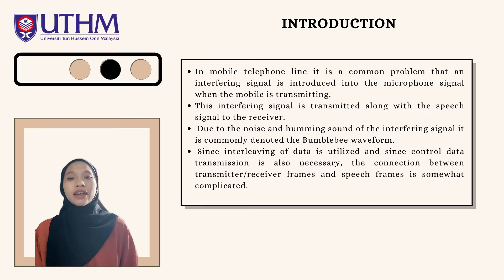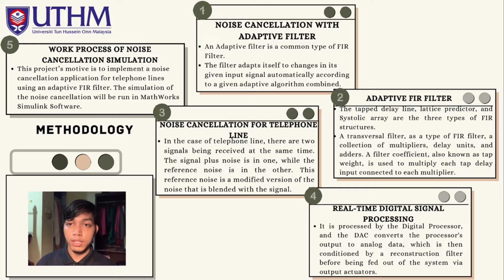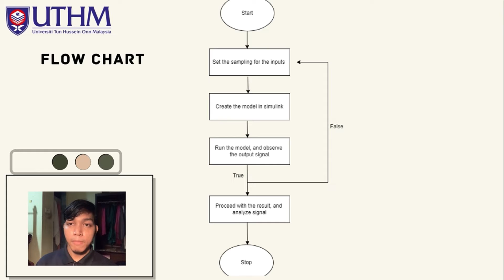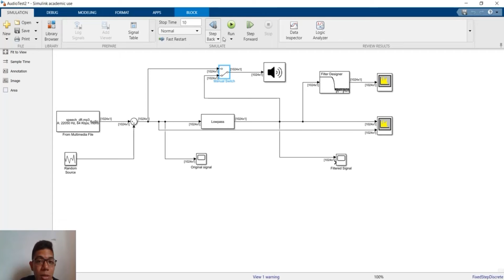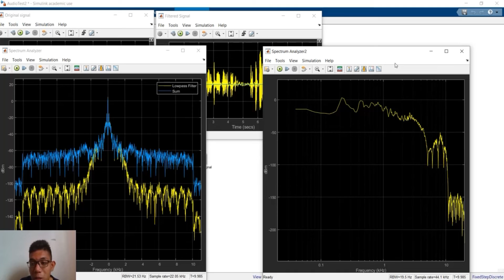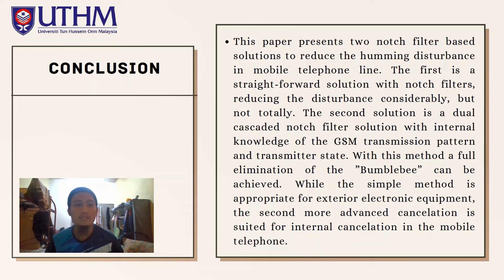VIDEO PRESENTATION GROUP 8 SECTION 4 (BEV 30603 - Digital Signals Processing)